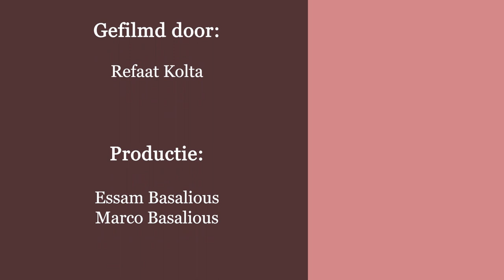المفهوم المسيحىً للجنس ( تساؤلات ) 6- لماذا لم يخلقنا الله بلا غريزة جنسية كالملائكة ؟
6- لماذا لم يخلقنا الله بلا غريزة جنسية كالملائكة ؟